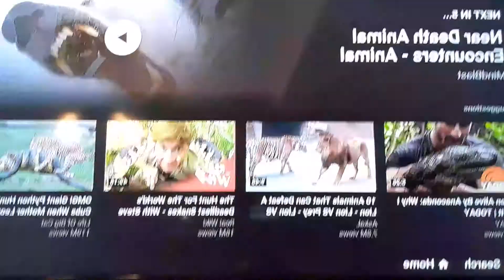Giant Snake, SMDH!